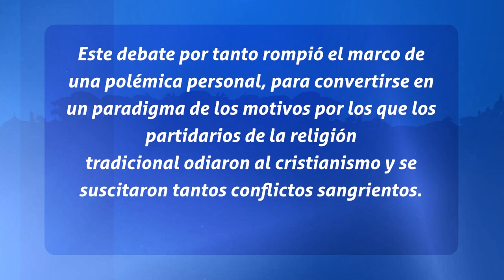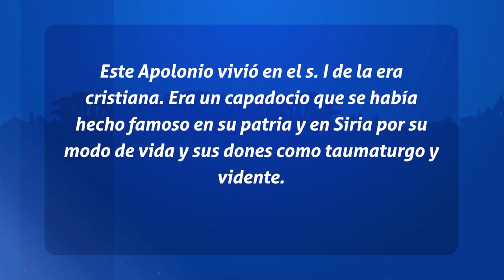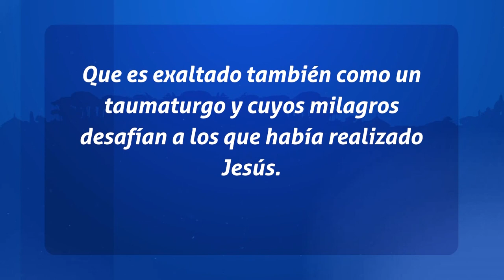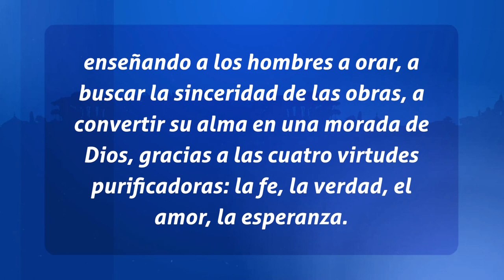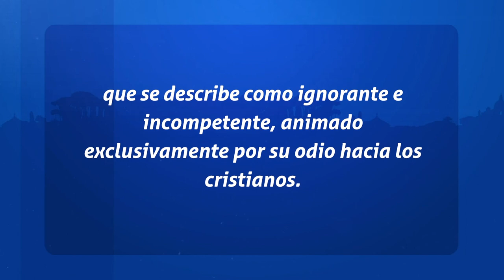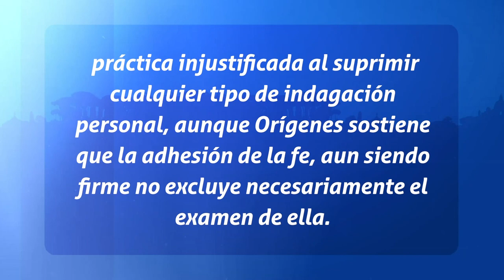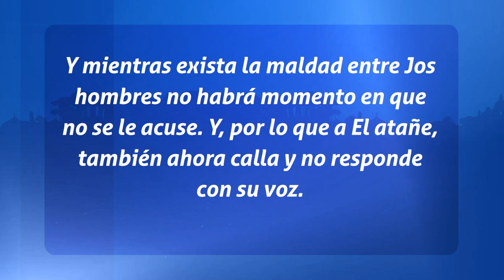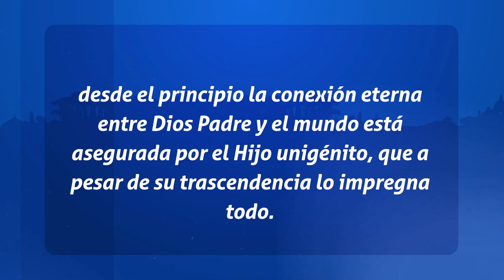Padres de la Iglesia - Pensamiento de algunos filosofos que se opusieron a la Religión